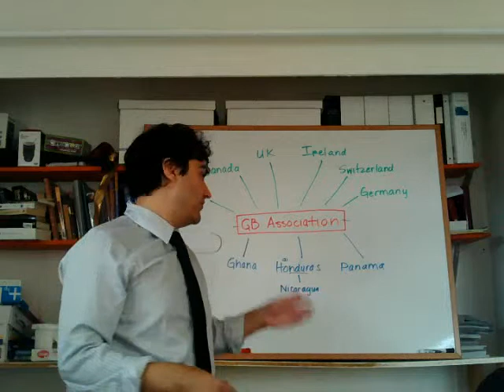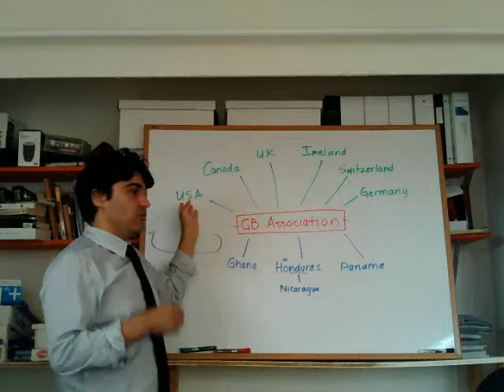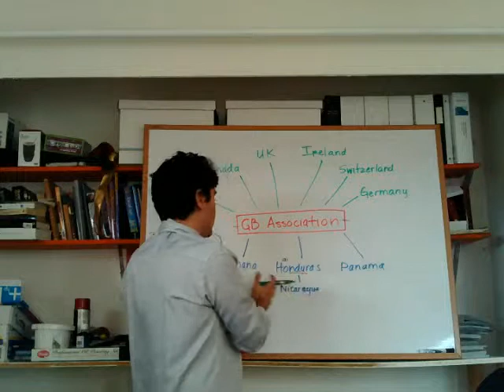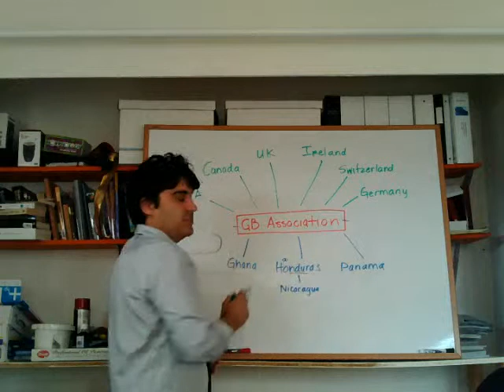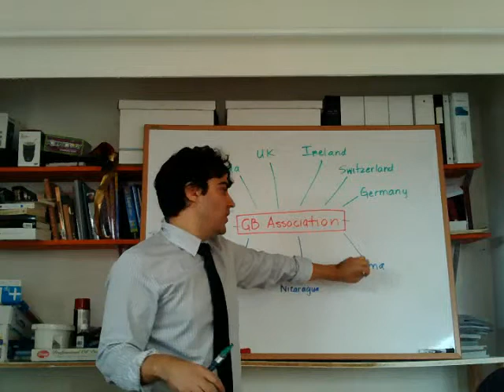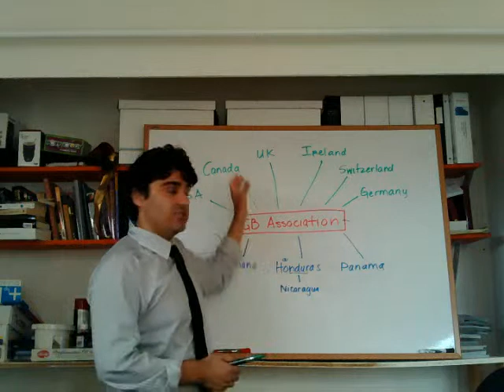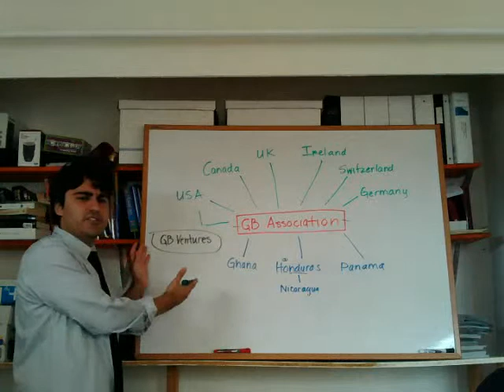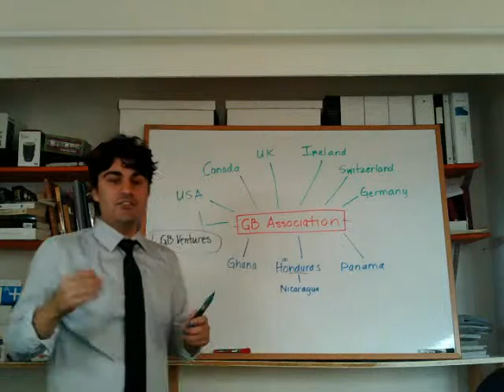GB Organizational Structure